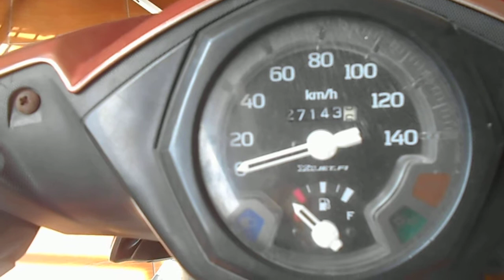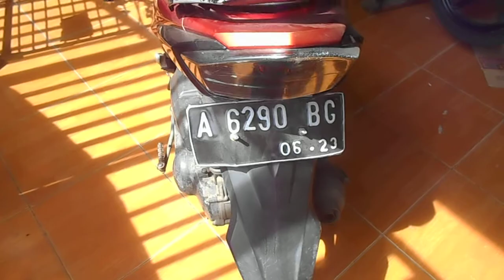review Mio Soul GT tahun 2013